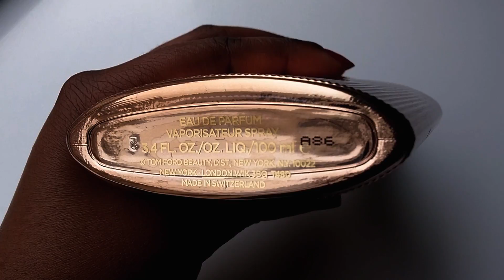PERFUME COLLECTION UPDATE | UNBOXING TOM FORD ORCHID SOLEIL & FIRST IMPRESSIONS 2018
TOM FORD ORCHID SOLEIL 100ML

INSTAGRAM SIMPLYHONESTYLYJOJO
SIMPLYHONESTYJOJO.COM